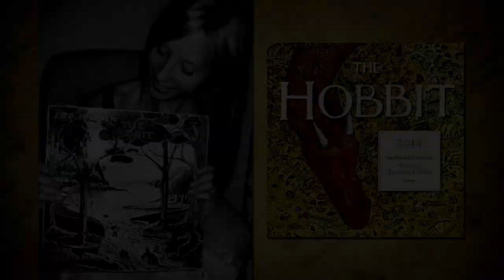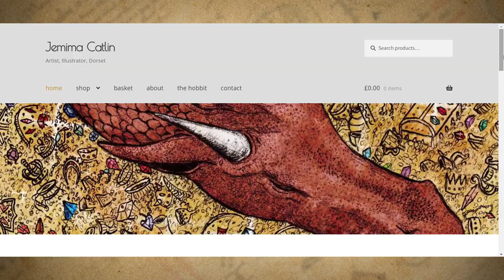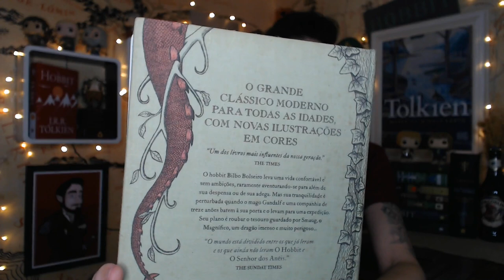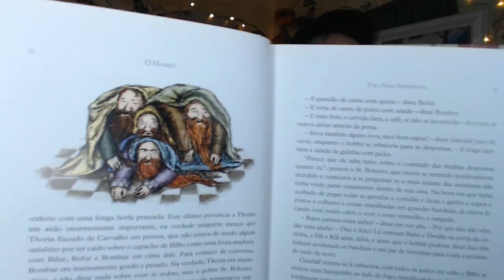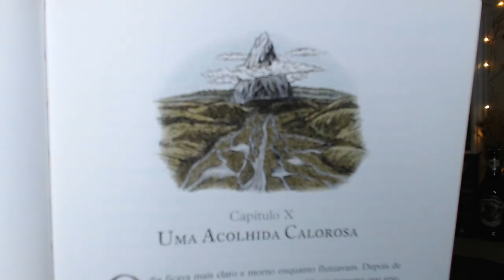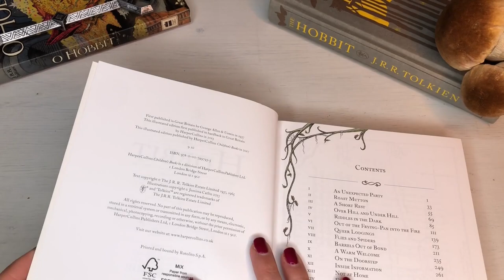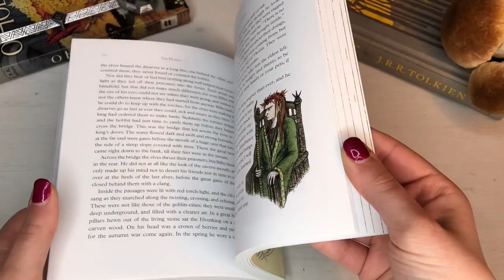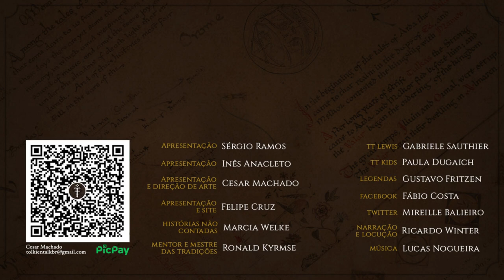Resenha "O Hobbit” ilustrado por Jemina Catlin | TT 650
Inteiramente ilustrada, esta versão de “O Hobbit” de @jemimacatlin foi lançada mundialmente em 2013, sendo sucesso imediato em diversos países, incluindo o Brasil. A edição é de alto nível com capa dura em tecido mas também mostramos a versão brochura do Reino Unido, lançada em 2017. No TT de hoje, mostramos não só estas duas edições como também detalhes da publicação, uma mini bio da artista e muitas curiosidades sobre esta obra-prima de J.R.R. Tolkien.

APRESENTAÇÃO
Cesar Machado

CONFIRA TAMBÉM!

Resenha Box set "The Hobbit + The Lord of the Rings" illustrated by Alan Lee | TT 622

MÍDIAS SOCIAIS

TRILHA SONORA

TAGS E HASHTAGS:

O Hobbit, Hobbit, Jemima Catlin, Tolkien, J.R.R. Tolkien, Tolkien Talk